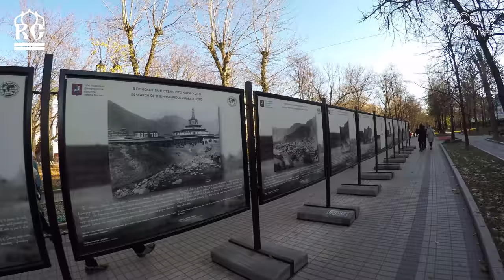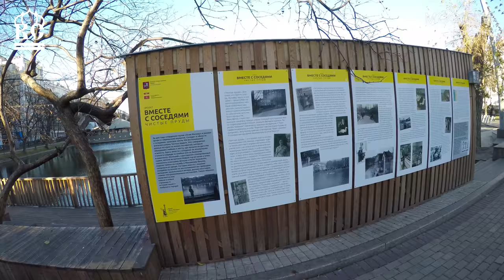Moscow. Walking along the Boulevard Ring. Part 2. November 2018. [4K]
The Boulevard Ring is one of the most interesting historical routes in Moscow. At every step, you will be greeted by a monument or a house in which a famous writer, scientist or politician lived.
Enjoy the beautiful view of quiet streets in the center of a huge metropolis!

5:18 - Kazanskaya church and Rozhdestvensky Monastery

6:39 - Uspenskaya church

9:15 - Monument to Nadezhda Krupskay, wife and ally of Vladimir Lenin

12:39 - Monument to Vladimir Shukhov, the famous architect and engineer

15:15 - Chistye Prudy metro station

16:45 - Monument to Alexander Griboedov, great Russian playwright, diplomat and composer

20:33 Monument to Abay Kunanbaev, them famous Kazakhstan writer

21:53 - Chustye Prudy ("Clean Ponds")

22:30 - Sovremennik Theater

37:30 - Monument to Rasul Gamzatov

39:18 - Museum of border troops